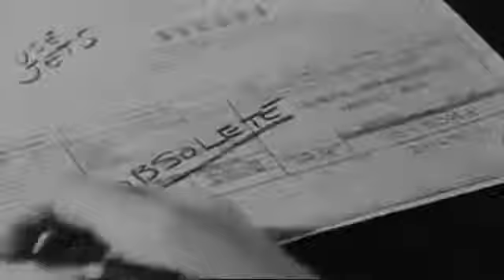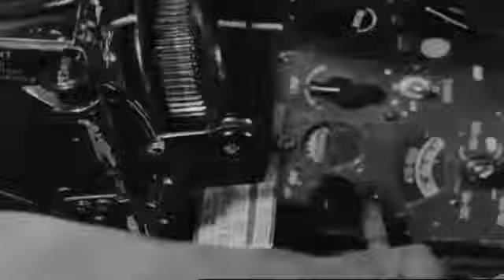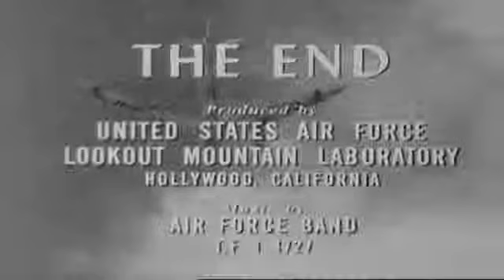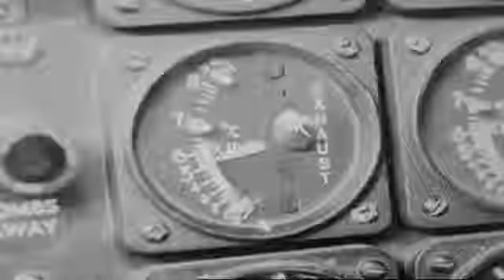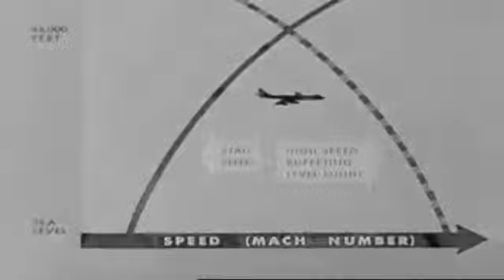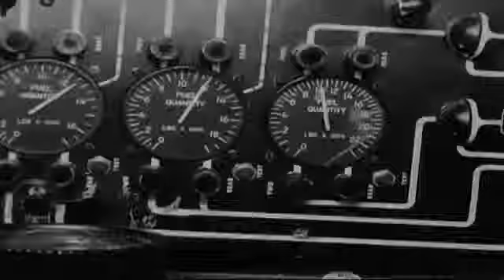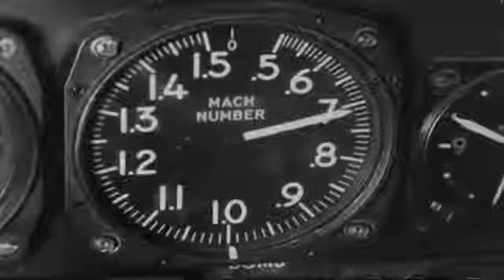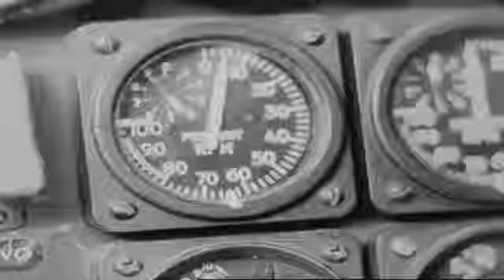The B-47: Boeing B-47 Stratojet Bomber Pilot Familiarization circa 1951 US Air Force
This film follows the engineering, testing, and ultimately the how-to of the jet bomber that was built around an engine that could provide more speed, altitude, . more at Orientation film.

more at: "Orientation film about the B-47 Stratojet (and jet aircraft in general). Stars Reed Hadley." Produced by the US Air Force.

Major Aircraft Accident involving B-47E. U.S. Air Force training film.